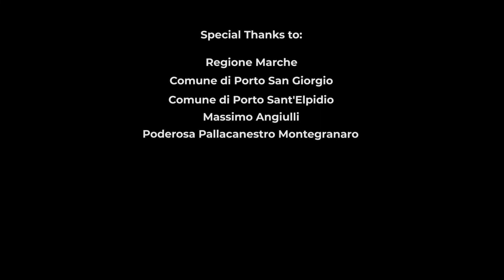Le Marche volano con la Coppa Italia!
Montegranaro.
Porto San Giorgio.
Porto Sant'Elpidio.
Il basket.
Le Marche.

La CoppaItaliaLNP sarà la chiave per aprire uno scrigno pieno di gioielli...

(Riprese e montaggio realizzati da Roberto Castelli)